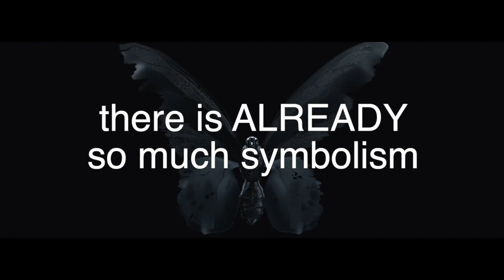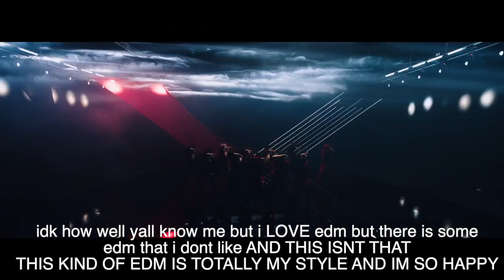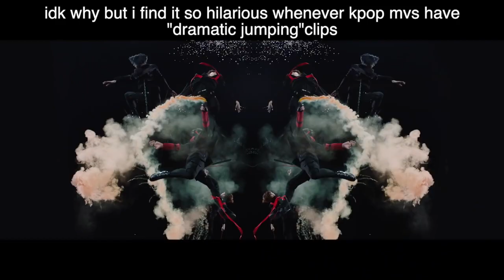X1's FLASH - What You Didn't Notice/Fangirl/Fanboy Ver.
this debut absolutely slayed me
i gotta watch the show lmao